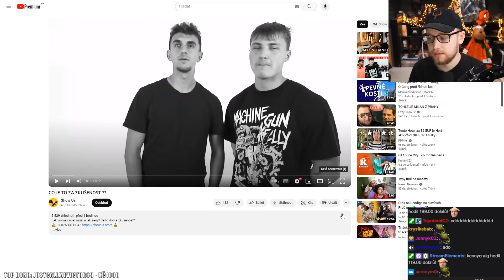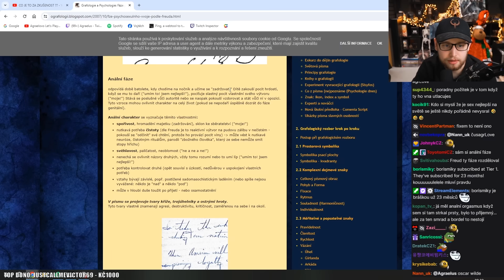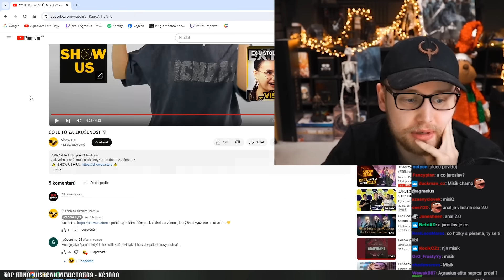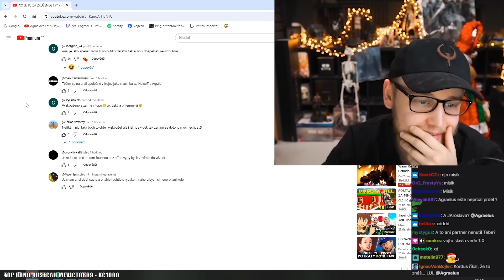Holky to chtějí do zadečku, ale nechtějí to přiznat 😊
Agrael reagoval na Show Us - CO JE TO ZA ZKUŠENOST ??

Popisek od Show Us -

🖤 CHCEŠ SI TO VYZKOUŠET PŘED KAMEROU?

Holky to chtěj taky, ale neřeknou Vám to. :)